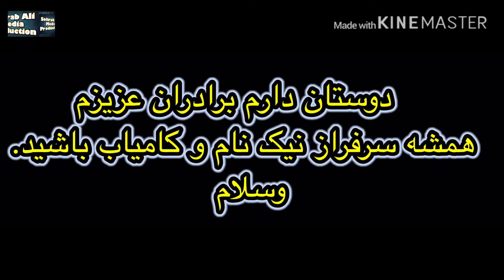د عید خوبه آدم خانه خو باشه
آهنگ ناب عیدی  برای تمام دوستان بلخصوص برای برادرانم